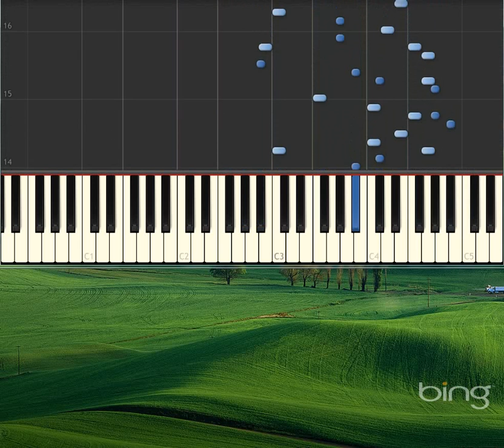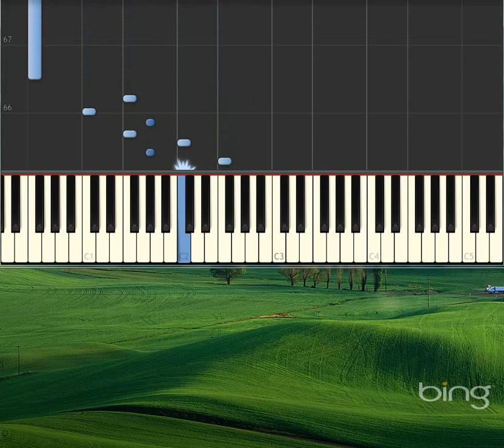Studies for Piano No.43 [Synthesia Piano] [Piano Tutorial Synthesia]